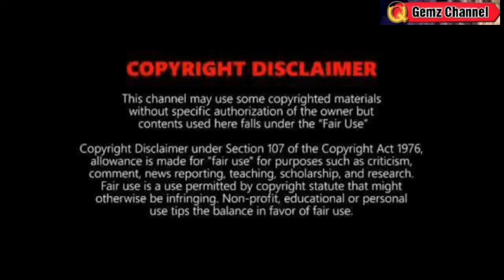MAY BAGYONG PARATING?: TINGNAN LPA NABUO NA⚠️WEATHER UPDATE TODAY APRIL 17, 2024